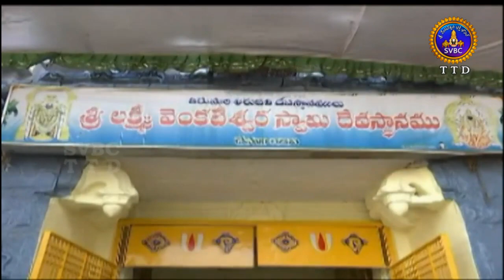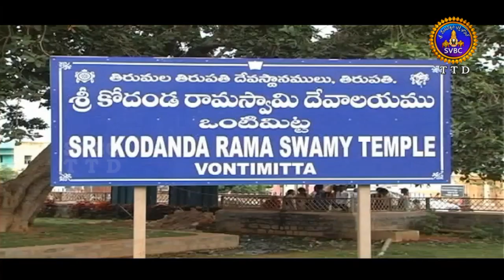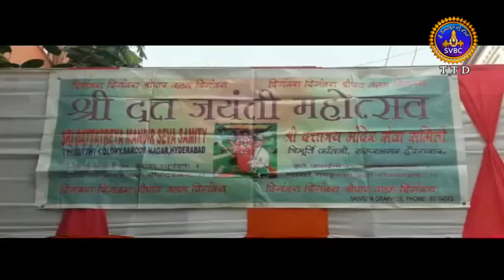ఆధ్యాత్మిక విశేషాలు | 1 గంట | Adhyatmika Visesalu | 1 Pm | 23-12-18 | SVBC TTD